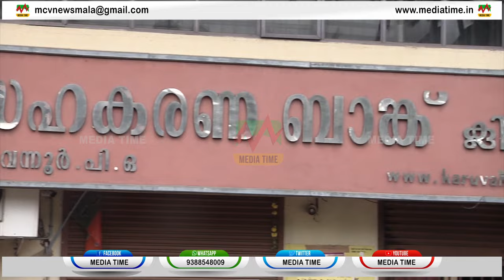News Round Up 20 01 2024